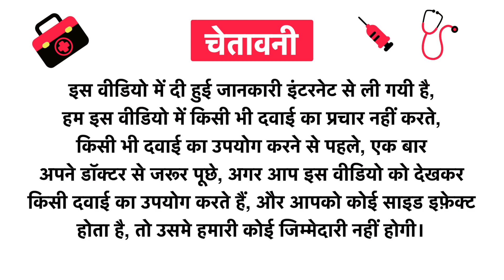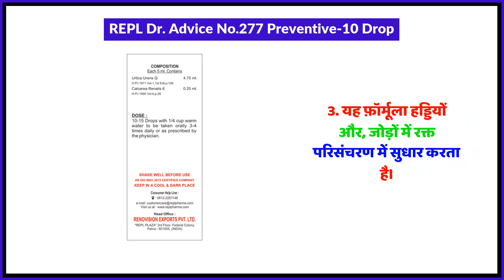REPL Dr. Advice No.277 Preventive-10 Drop Uses in Hindi | Side Effects | Review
REPL Dr. Advice No.277 Preventive-10 Drop Uses in Hindi | Benefits | Side Effects | Dose

REPL Dr. Advice No.277 Preventive-10 Drop Uses in Hindi
REPL Dr. Advice No.277 Preventive-10 Drop Use in Hindi
REPL Dr. Advice No.277 Preventive-10 Drop Kis kaam aati hai
REPL Dr. Advice No.277 Preventive-10 Drop Review
REPL Dr. Advice No.277 Preventive-10 Drop Use
REPL Dr. Advice No.277 Preventive-10 Drop Side Effects
REPL Dr. Advice No.277 Preventive-10 Drop ke Fayde
REPL Dr. Advice No.277 Preventive-10 Drop ke fayde in hindi
REPL Dr. Advice No.277 Preventive-10 Drop how to take
REPL Dr. Advice No.277 Preventive-10 Drop how to use